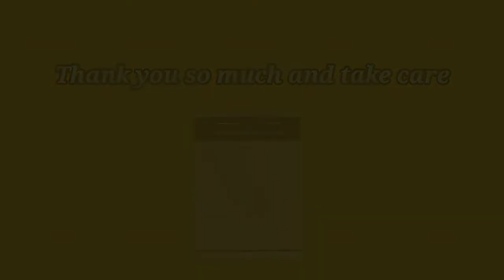Dishwasher Water Connection ll How do I connect plumbing to my dishwasher?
dishwasher installation,
how install a dishwasher,
what do i need to install a dishwasher,
how to install a dishwasher vent,
how do i install a dishwasher,
how install a dishwasher from scratch,
installing a dishwasher uk,
how to instal a dishwasher,
dishwasher connections,
installing a dishwasher from scratch,
dishwasher install kit,
dishwasher installation kitchenaid,
installing high loop for dishwasher,
how to install a dishwasher lg,
proper way to install a dishwasher,
hardwire dishwasher installation,
haier dishwasher installation,
haier dishwasher installation instructions,
how to dishwasher installation,
install a new dishwasher,
how to hook up dishwasher,
how to level a dishwasher after installation,
how to cut into cabinets for dishwasher installation,
installation of a dishwasher,
install dishwasher from scratch,
is it easy to install a dishwasher,
securing dishwasher to countertop,
how to screw dishwasher into cabinet,
how do you install a dishwasher,
how is a dishwasher connected,
how is a dishwasher installed,
how do you install a dishwasher in an existing cabinet,
installing a new dishwasher,
to install a dishwasher,
dishwasher installation not near sink,
dishwasher water drain connection,
dishwasher remove and install,
where to install dishwasher in kitchen,
how to instal a new dishwasher,
how to install a dishwasher in new cabinets,
installation of new dishwasher,
where to install dishwasher,
wire up dishwasher,
how to wire a new dishwasher,
whirlpool dishwasher drain hose installation,
bosch dishwasher water supply hose installation,
install dishwasher under countertop,
how to fix dishwasher to countertop,
how to install my dishwasher,
wiring a new dishwasher,
dishwasher to sink connection,
how to add a dishwasher to kitchen,
how to install two dishwashers,
how to add a dishwasher to existing cabinets